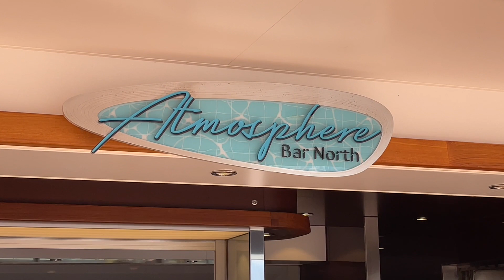MSC GRANDIOSA - [Un'INCREDIBILE CROCIERA...😱😱😱]